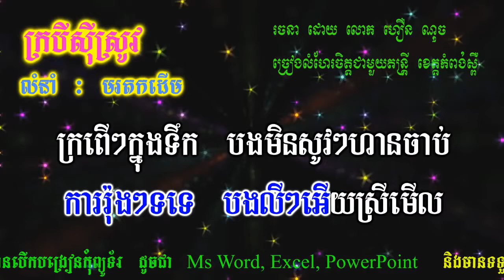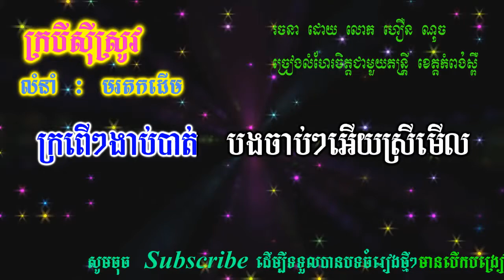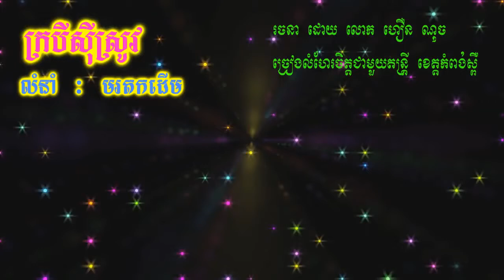ក្របីស៊ីស្រូវ ភ្លេងសុទ្ធ Krobey she srov pleng sot khmer karaoke